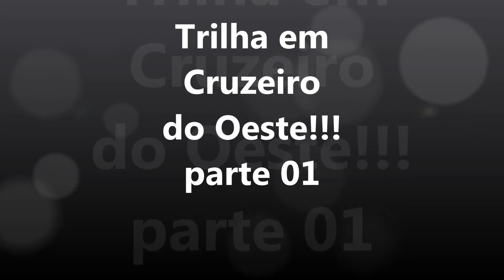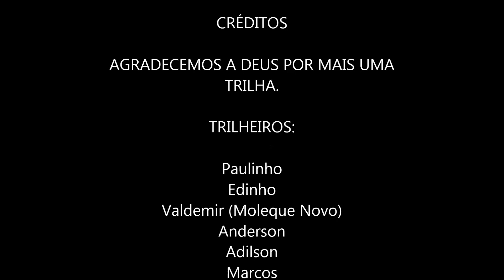Trilha em Cruzeiro do Oeste 08/03/2014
Trilha de motos em Cruzeiro do oeste - Pr